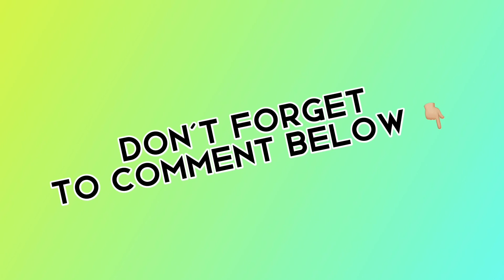The CANDIDATES FOR 71ST EDITION OF MISS UNIVERSE COMPETITION | Miss Universe 2022